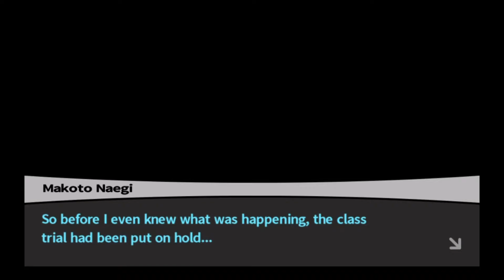Let's Play Danganronpa: Trigger Happy Havoc - Part 22 (Japanese Audio)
Byakuya, Bro...Why are the suspicious activity bro?...